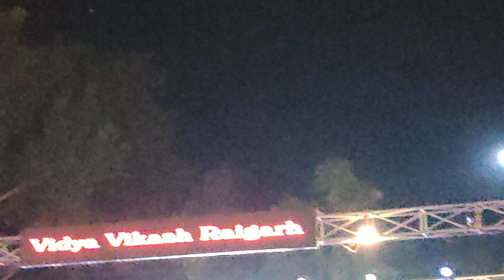Cg dance performance #2023 Annualfunction Vikash concept school Raigarh vikash school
Vidya Vikash Concepts School Raigarh Annual function Dance no 3 dance dancevideo snehika 🩰🩰